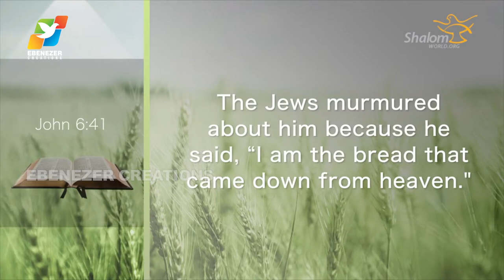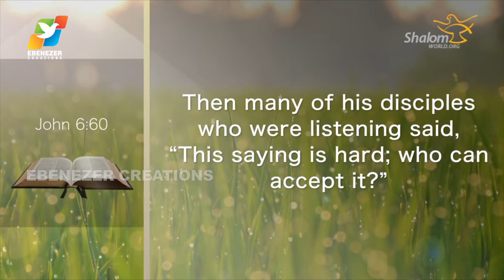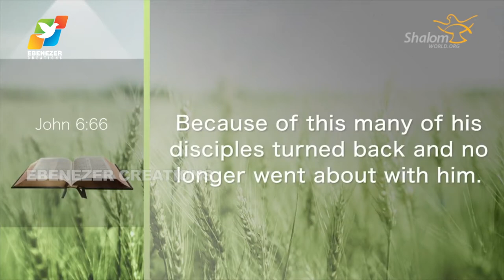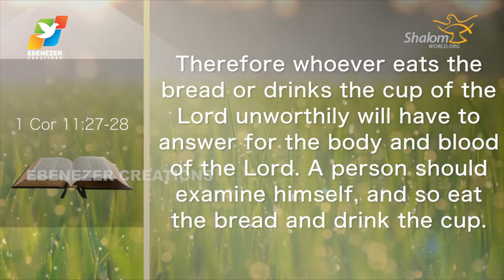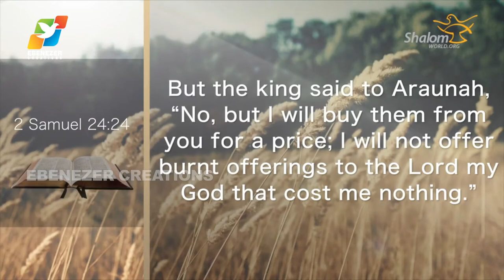Thunder of God | Fr. Saju Elanjiyil | Season 3 | Episode 06